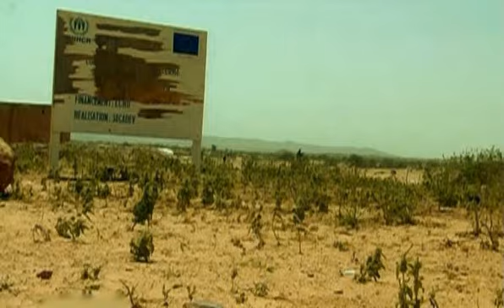Princess Anies Au Carrefour De La Douleur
magnifique clip et chanson